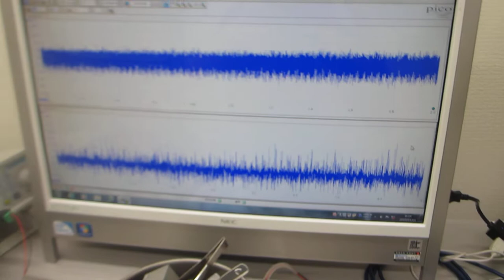超音波のダイナミック制御技術（超音波システム研究所 ultrasonic-labo）